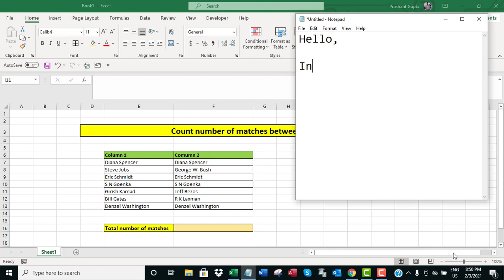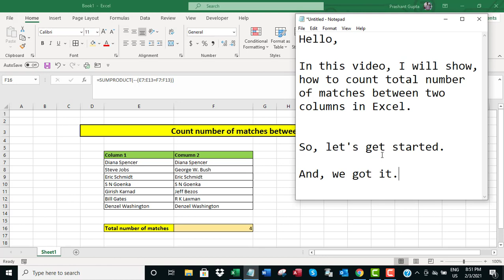Excel: count number of matches between two columns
The video offers a short tutorial on how to count total number of matches between two columns in Excel.